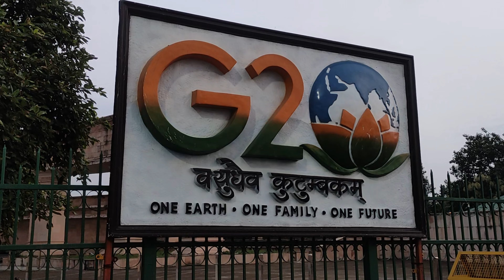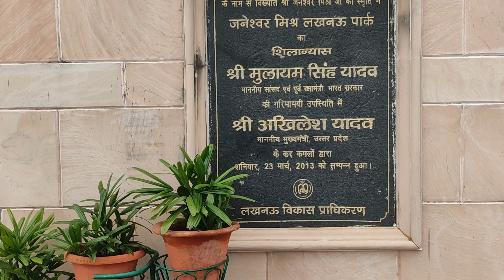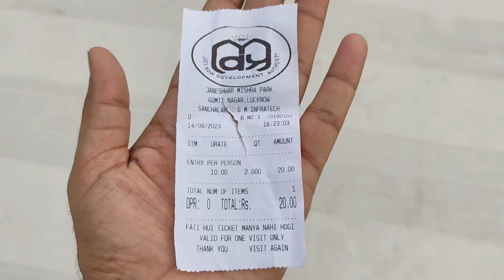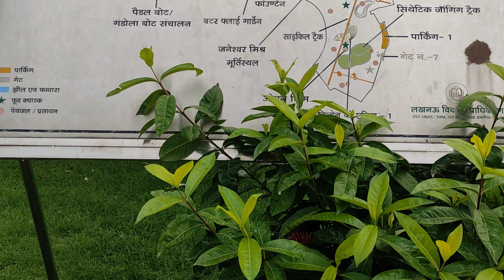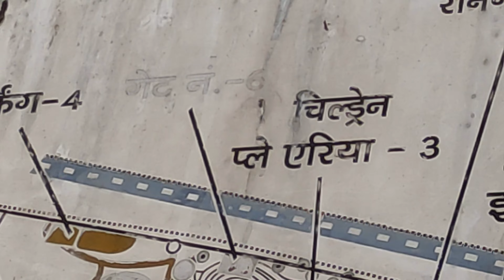एशिया का सबसे बड़ा पार्क - जनेश्वर मिश्र पार्क लखनऊ | Janeshwar Mishra Park Lucknow| PKsmash Vlogs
Janeshwar Mishra Park is an urban park operating in Gomti Nagar in Lucknow, India. It was named in memory of late politician Janeshwar Mishra from Samajwadi Party.

History:--
The chief minister of Uttar Pradesh, Akhilesh Yadav (session 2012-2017) laid the foundation stone of the park on 6 August 2012.The park was a dream project of SP chief Mulayam Singh Yadav who had asked his son and UP CM Akhilesh Yadav to dedicate a park in the name of Janeshwar Mishra. It was developed with a cost of 168 crores($276,026.668).The park was modeled with Hyde Park in London as an inspiration.

Features
The architectural and development blueprint has been drafted by the prestigious New Delhi-based School of Planning and Architecture. The park has a long meandering walkway. There is an exclusive cycle track running over with cycle parking facility. Also, there are jogging track that can be used by professional athletes.

The park boasts the following features:
Green belt spread across the park.
Lakes
Sports centre and playground
Gymnasium
Cycle track
Jogging track
Theme park
Lawns
Gondola
Water bodies recharged through rain water harvesting
Entire park is solar powered

Promoted by:

 / musicon-audiolibrary

END OF CREDIT---